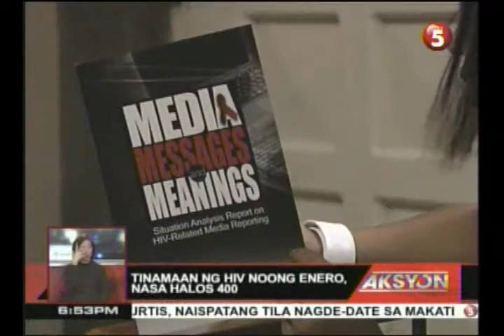grupong take the test campaign inc., nagbibigay ng libreng pagsusuri para sa HIV